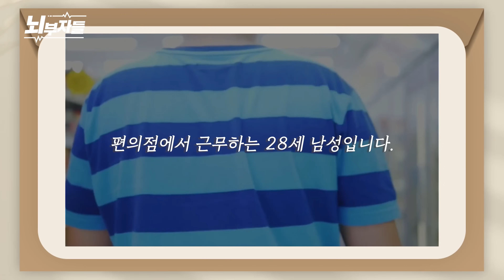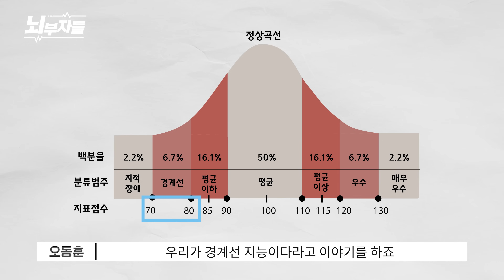실수가 많아 괴롭다면? ADHD와 헷갈릴 수 있는 경계선지능